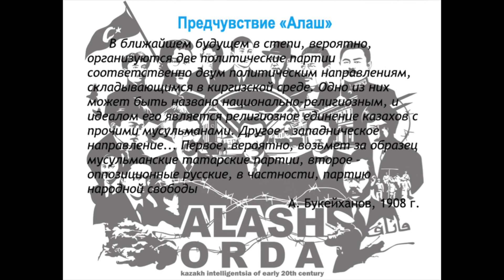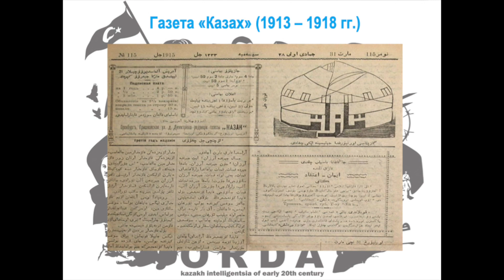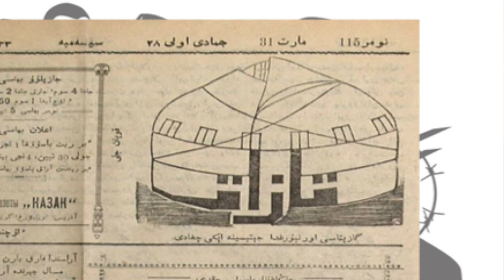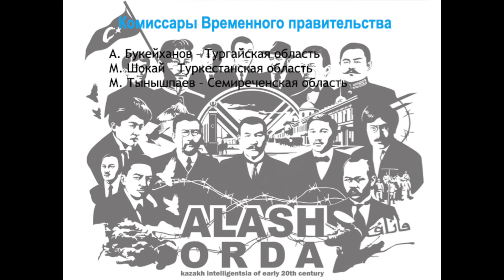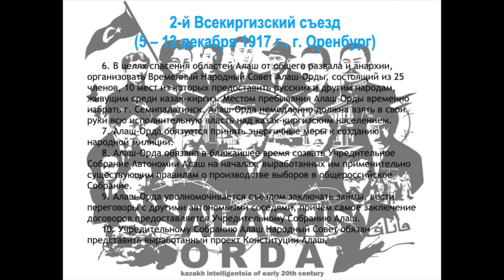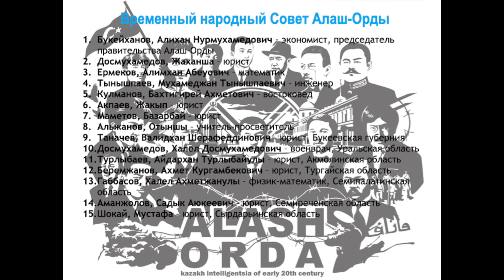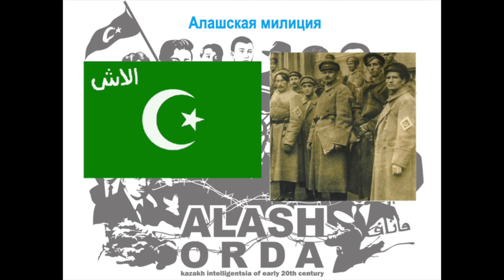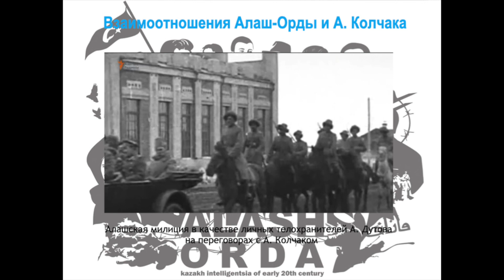Алаш-Орда. Прерванный путь казахского возрождения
В отличие от многих других народов Российской Империи, у казахов была довольно долгая и успешная история собственной государственности, которая, однако, была окончательно утрачена к середине XIX века.

Идея восстановления своей субъектности приходит в головы наиболее образованных представителей казахской интеллигенции в начале XX века, а спусковым механизмом её реализации становятся великие потрясения в России – февральские и октябрьские события 1917 года.

Партия «Алаш», а впоследствии – правительство автономного образования «Алаш-Орда» сумели объединить под своими знамёнами талантливых людей разных специальностей: писателей, публицистов, юристов, инженеров, учёных-естественников. Многие из них прославились своими работами, стали известны не только в Казахстане и России, но и во всём мире.

«Алаш-Орда» была заметным участником событий как революции 1917 года, так и гражданской войны на востоке России. Интеллектуалы-теоретики оказались ещё и талантливыми практиками, сумевшими организовать сопротивление как «белому движению» в Сибири, так и наступавшим «красным».
Итогом деятельности «алашординцев» стал компромисс с большевиками, который позволил создать казахское протогосударственное образование – сначала в виде автономной, а затем и полноценной союзной республики в составе СССР, но стоил большинству «алашевцев» жизни.

О движении «Алаш» и «Алаш-Орде», об одной из самых ярких страниц казахской истории – эта лекция в «Лектории кочевников».

Спикер: Андрей Поздняков.
Социолог, краевед, экскурсовод.

«Лекторий кочевников» – открытое некоммерческое пространство для встреч и общения любителей путешествий, истории, архитектуры, искусства, этнографии, антропологии, дикой природы, космоса и многого другого.